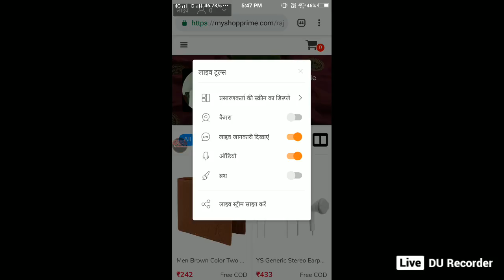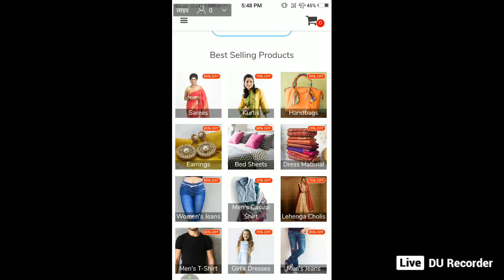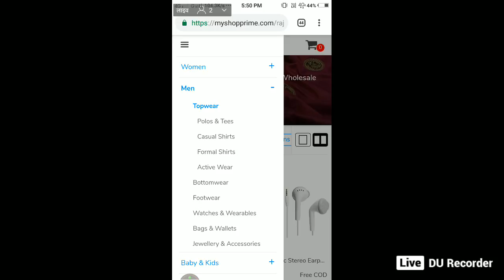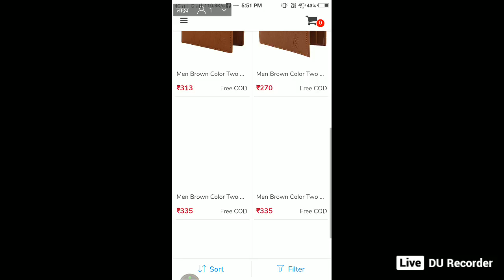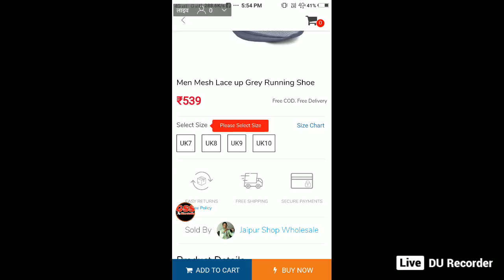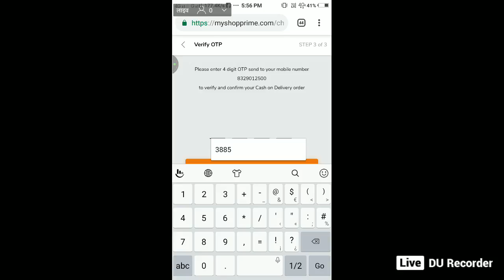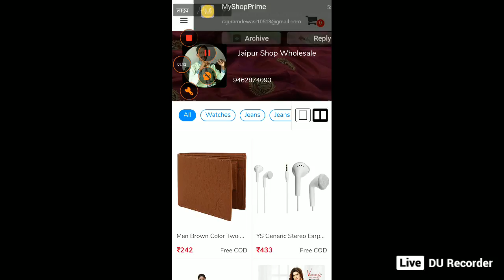online shopping kaise karna hai video Mein Dekhe